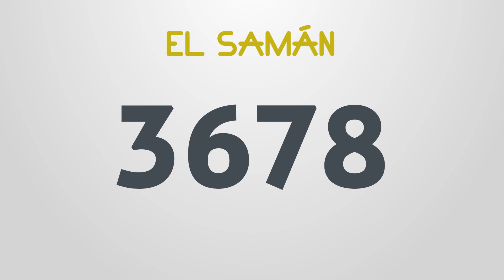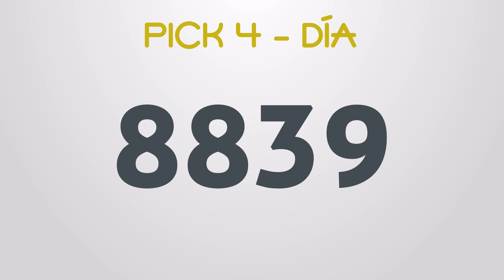Resultados del Chance del Viernes 12 de Marzo de 2021 | Loterias 😱🤑💰💵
Resultados loterias y chance de hoy viernes 12 de Marzo

loterias 12/3/2021
Resultados del chance viernes doce de Marzo de 2021
Resultados de las loterias del viernes doce de Marzo de 2021
Resultados del chance doce de marzo
loteria 12 de marzo
loterias del 12 de marzo
chances del dia Viernes 12 de Marzo de 2021

Dorado mañana
Dorado tarde
Dorado noche
Paisita día
Paisita noche
Paisita 3
Chontico día
Chontico noche
Pijao
Cafeterito tarde
Cafeterito noche
Astro Sol
Astro Luna
El Samán
Cash 3
Play 4
Motilon dia
Motilon noche
Culona dia
Culona noche